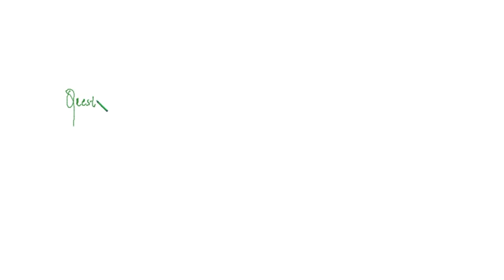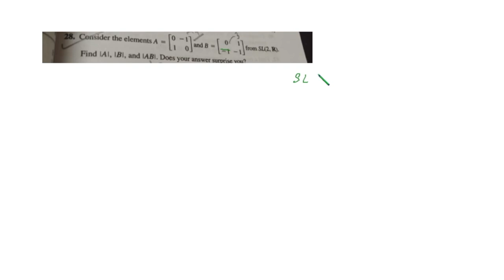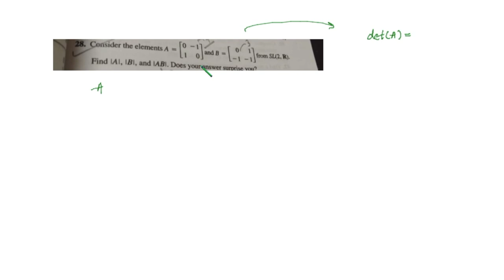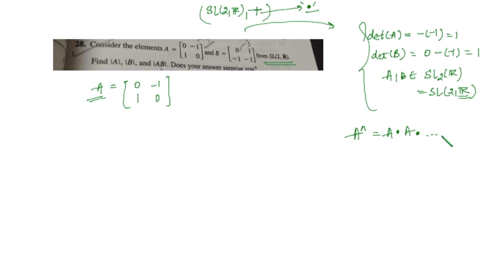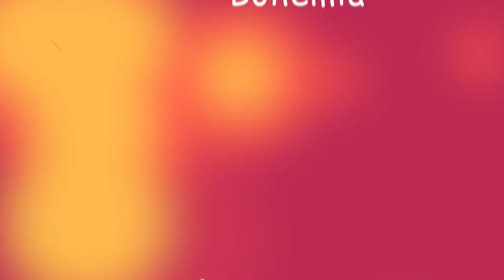Algebra Questions Part 4 | Joseph A Gallian | IIT JAM Maths | Groups & Subgroups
This video is contains solved questions of Algebra from the unsolved Exercises of the book Joseph A Gallian including questions about Cyclic Subgroup of a Group generated by an element 'a' of the group, centraliser, centre et cetera.

Special Credit: Family (for being silent till I shoot)

2. Instagram :
- hashtag tripbohemia